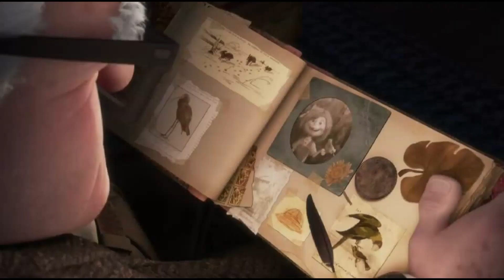Up - Gone Gone Gone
Had this one rumbling around in my head for a while and got inspired to work on it the other day.

This video is made for non-profit entertainment purposes.
Footage: Pixar's UP
Song: Phillip Phillips - Gone Gone Gone